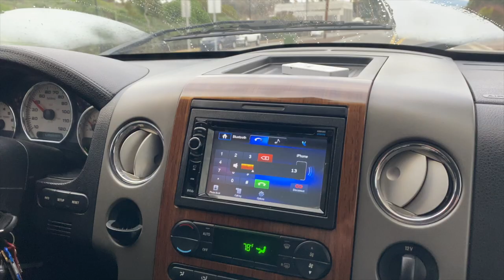Oakland Supercross Race Day Vlog! * Cheyenne Harmon * (First Turn Pile Up) 2022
In this vlog we are in Oakland for the Supercross Event trying to get that podium! Take a look at the behind the scenes of what goes on at a Supercross event and watch some cool racing content as we compete as hard as possible to get to the top of the pack!

180Decals.com code HARMON25 for a discount on your graphics!